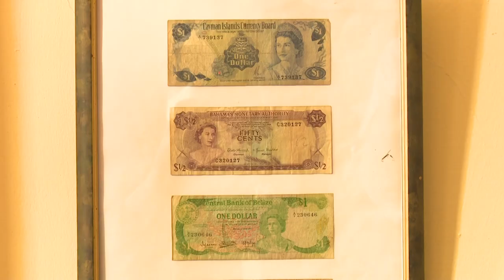Inició en Granma décimo cuarta edición de la Conferencia Internacional de los pueblos y su cultura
La décimo cuarta edición de la conferencia internacional de los pueblos y su cultura inició hoy en la ciudad de Bayamo. La misma se extenderá hasta el próximo 21 de marzo y junta aquí a especialistas, museólogos e investigadores de las ciencias sociales.